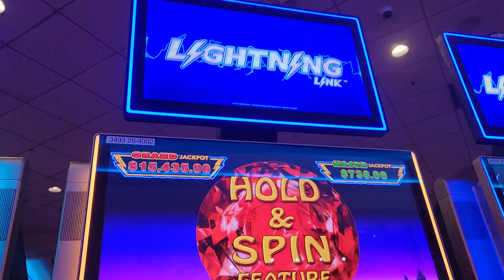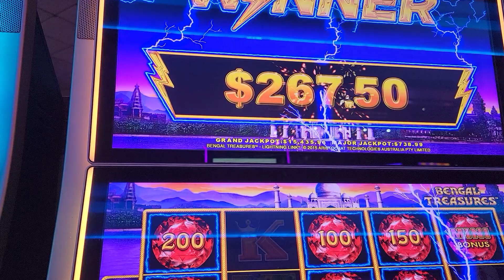4 - $50 MINI'S Lightning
Lightning at BOOMTOWN